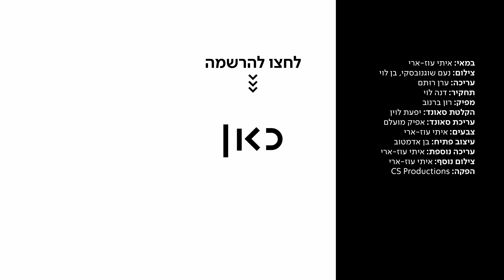כאן | שלמים - אור אילון מוצא בלב ים מפלט מהפוסט-טראומה - פרק 2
כאן | דיגיטל -  כשפיצוץ של בלון גרם לו להעיף שולחנות, אור אילון הבין שהוא מאבד את זה. היום הוא מצא סביבה בטוחה - בלב ים, עם אנשים שמתמודדים כמוהו עם פוסט טראומה. פרק שני של שלמים - סיפוריהם של שלושה נכי צה"ל המתמודדים עם הנכות באמצעות ספורט אתגרי.

במאי: איתי עוז-ארי
צילום: נעם שוגנובסקי, בן לוי
עריכה: ערן רותם
תחקיר: דנה לוי
מפיק: רון ברנוב
הקלטת סאונד: יפעת לוין
עריכת סאונד: אפיק מועלם
עיצוב פתיח: בן אדמטוב
עריכת נוספת: איתי עוז-ארי
צילום נוסף: איתי עוז-ארי
צבעים: איתי עוז-ארי
הפקה: CS Productions